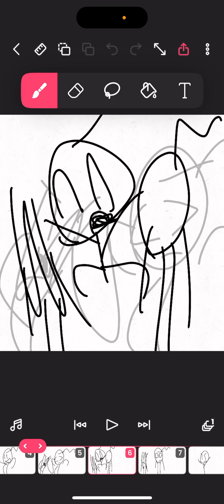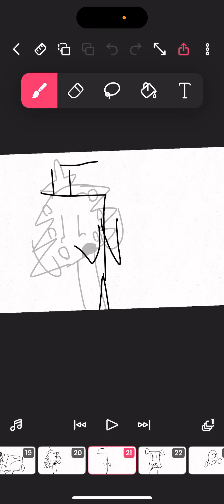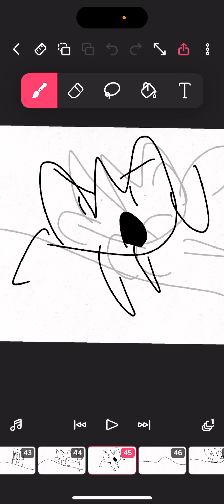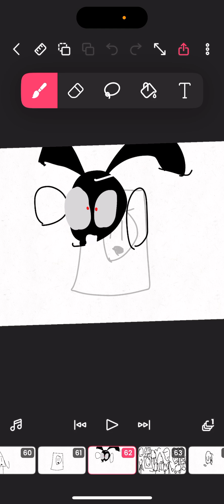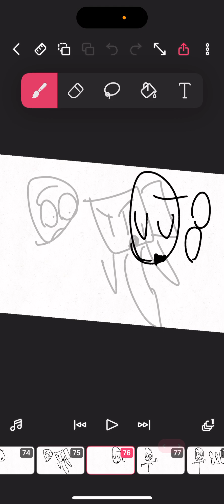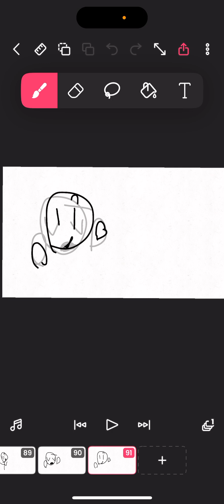Ag: 2 new characters